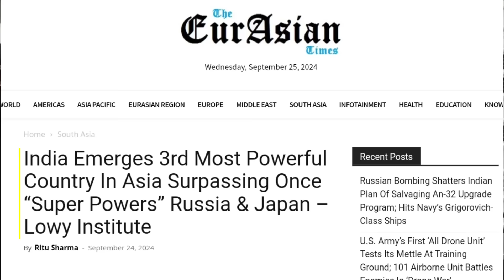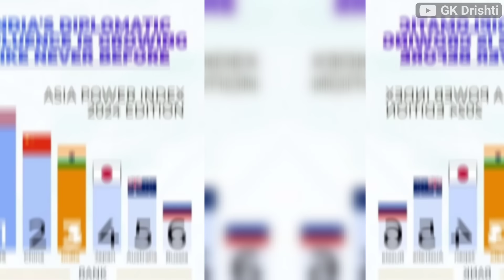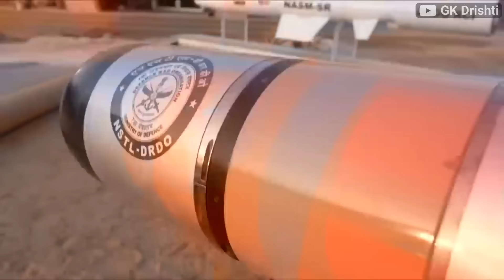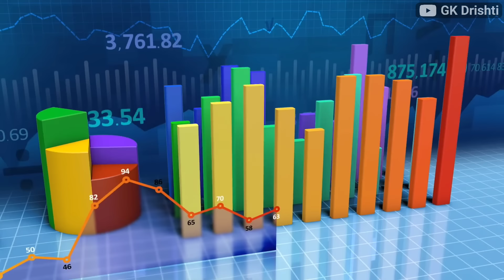पहली बार तीसरा पॉवरफुल देश बना भारत | India Became 3rd Most Powerful Country In Asia | Russia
बांग्लादेश खा गया भारत का सारा माल | Bangladesh Yet to Pay Crore in Dues to India of Pharma Export?

पहली बार तीसरा पॉवरफुल देश बना भारत

India Emerges 3rd Most Powerful Country In Asia Surpassing Once “Super Powers” Russia & Japan – Lowy Institute. India has surpassed Russia and Japan to become the third most powerful country in Asia after the US and China. Japan’s waning power has been attributed to its economic decline. Tokyo has fallen to fourth place in most of the indicators assessing the most powerful and influential Asian nations.

बांग्लादेश संकट का अमेरिकी कनेक्शन! क्या होंगे भारत के लिए सबक? Explained by Ankit Avasthi Sir Infrastructure Special Video...by Ankit Avasthi Sir
United Nations Finally Speaks on the attack on Hindus in Bangladesh | Protests in Dhaka

बांग्लादेश के सारे आलू इटली भेज दिया? | India will Stop Bangladesh's Potatoes to Export Itali

plant to bullet manufacture millitry products and exports bangladesh and trade with other countries
भारत बांग्लादेश व्यापार

The 2024 Asia Power Index, however, reveals that China’s power is neither collapsing nor increasing exponentially. Instead, it shows China finding a new “settling point” — with power below that of the United States but well ahead of any other country in Asia.

Indian Prime Minister Narendra Modi on Thursday expressed concern over the unrest that led to a change of government in neighboring More than 400 trucks carrying onions meant for export from Nashik have been stranded at various ports and along the border over the past couple of days. the India-Bangladesh border in West Bengal. Each truck contains 29 tonnes of produce.

पहली बार तीसरा पॉवरफुल देश बना भारत | India Became 3rd Most Powerful Country In Asia?, China Import From India,India japan Trade,How to Export to europe, food products production in India,India defence products export, engineering Import in India,TrainSome,@GKDrishti,GK Drishti Video,GK Drishti Channel